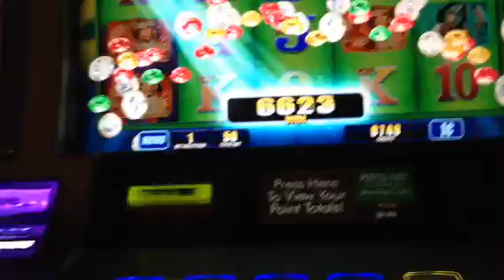Video slot progressive win 500x Las Vegas casino jackpot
Sorry but I don't remember the name of the game